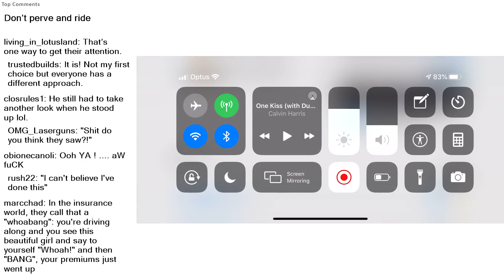Top Reddit Video - IDIOTS in CARS: Don’t perve and ride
Don’t perve and ride